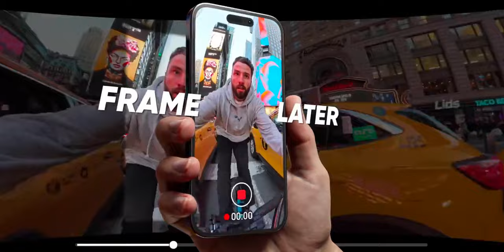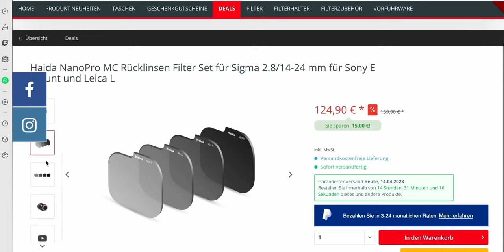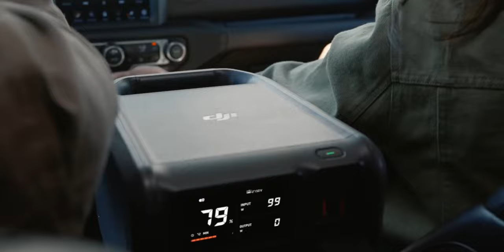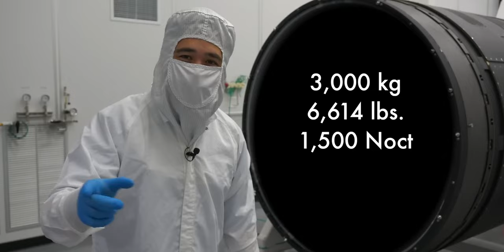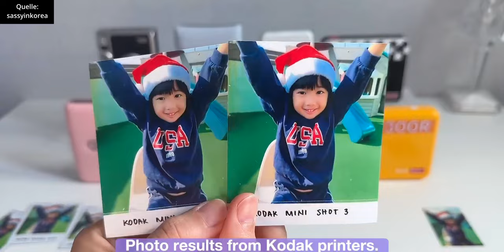Sony EINFALLSLOS aber Insta 360 BRILLIANT!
Die letzte Zeit kommen wirklich viel grandioses Gear raus. Darüber muss geredet werden. Alles in diesem Video!